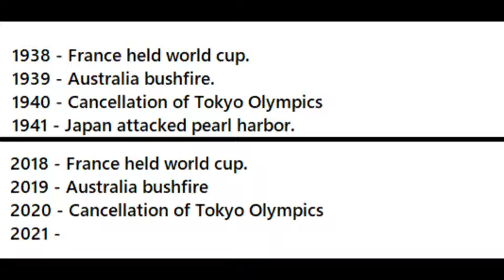Oh boy we got closer! 2021 END OF THE WORLD MEME!